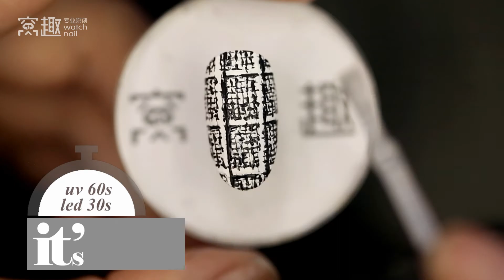【Watch Nail】Classic Freehand Black&White Woolen Grids【推荐-第631期】经典黑白，手绘毛呢